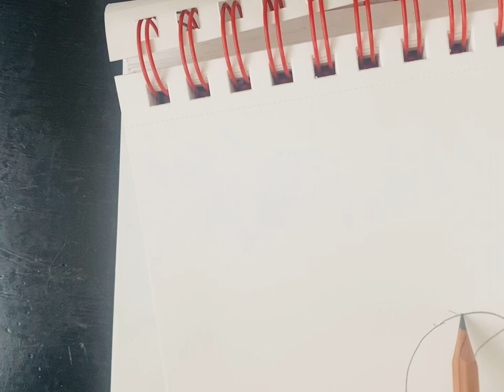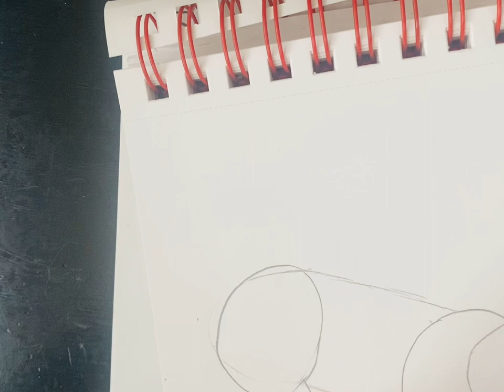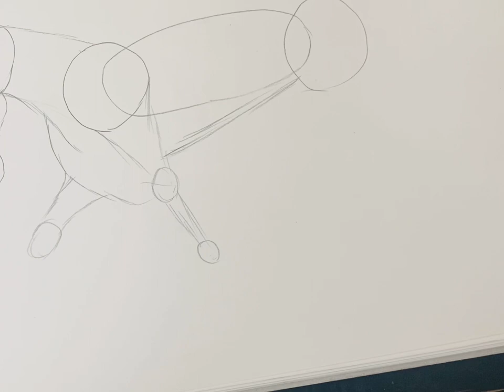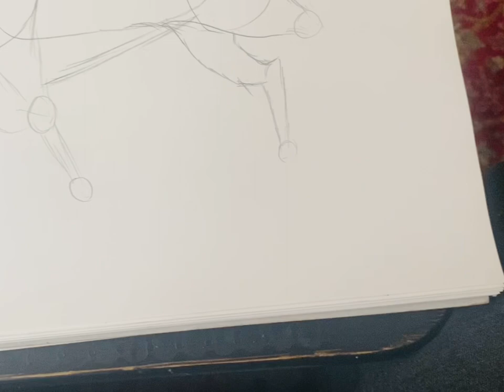طريقة رسم 🎨 حصان 🐴 للمبتدئين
طريقة رسم الحصان للمبتدئين
كيفية رسم الحصان للمبتدئين